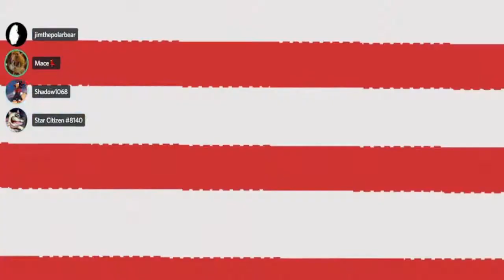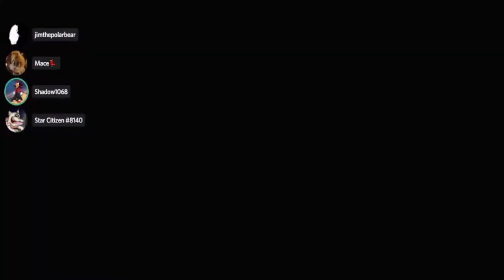We Roasted Chowder- Cartoon series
This is new series on my channel where me and my friends criticize cartoon shows from our childhood

If you're new on my channel and like the content I have so far, please make sure to Subscribe for more gaming content like Garry's Mod, Uno and Smash and more games in the future!